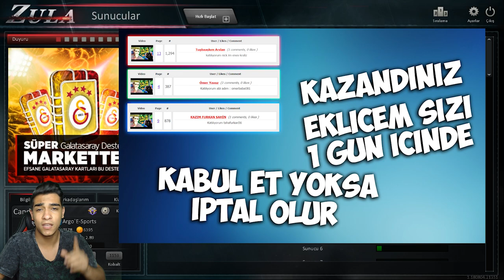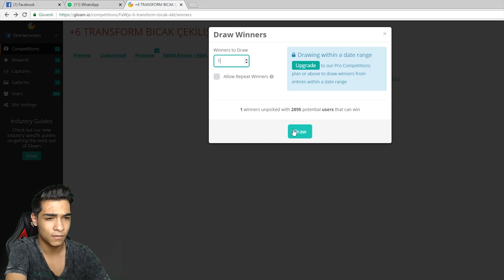BU NASIL HİLE LAN ? HIZ HİLESİ ! TK ATTIM HİLEYE KARŞI ! ZULA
Selamlar arkadaşlar bugunde karşımıza rekabet'te hile geldi gerçekten bu durumdan çok sıkıldık hakkımızda hayırlısı umarım düzelir bu hile'ler sizlerin sesi oluyorum her begeni bir tokat bu hilecilere hakkımızda hayırlısı olsun iyi seyirler.

► Ma41 için hesabımı takip edin şart !!